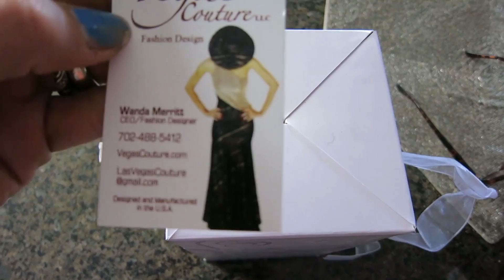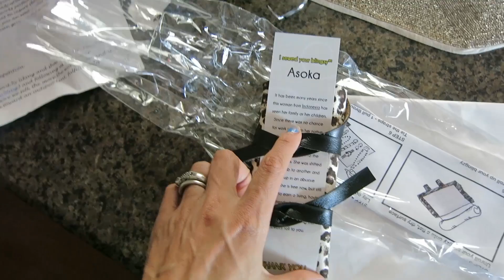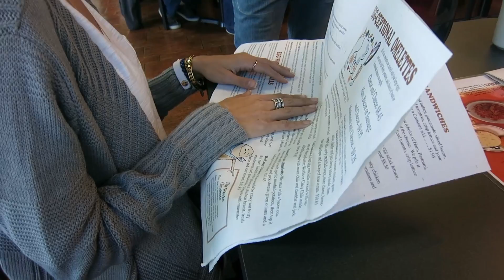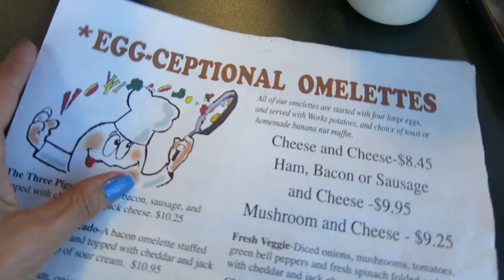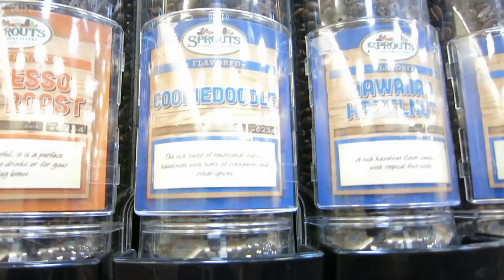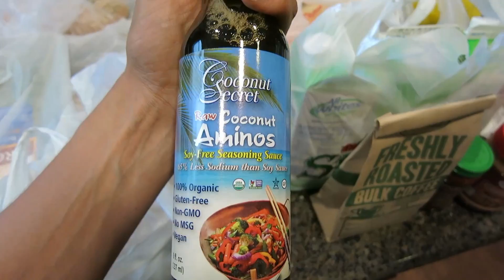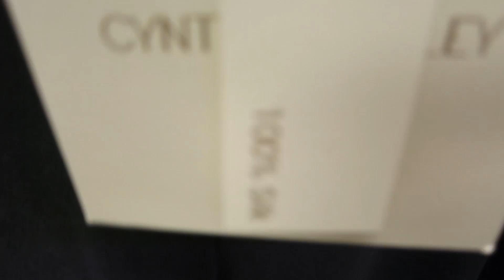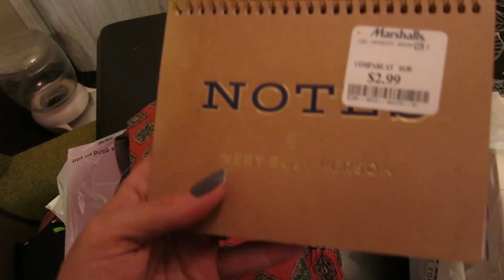Ep18: Competition Talk, Sprouts Grocery Haul, Blingzy Jewelry Organizer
Hey friends!! It has been a crazy monthonce again and I am still behind, but had a great day with my sister and friends! Love Sprouts lately!  Hope you guys are well!

Thrifters Anonymous Apparel is up!! So excited! Here is the link to get it!

Here is the GIVEAWAY for Smile Brilliant!! Good luck to you all!

Here is my hubby's youtube!

Muscle Club Apparel My favorite Tanks!

1stphorm Athlete Search !! Just follow @1stPhorm and make sure to Tag them and me @colorblindblog and use any or all of the hashtags 1stphorm legionofboom 1stphormathletesearch nextlevelshit neversettle.

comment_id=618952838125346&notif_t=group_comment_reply